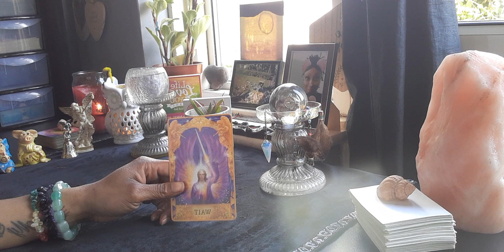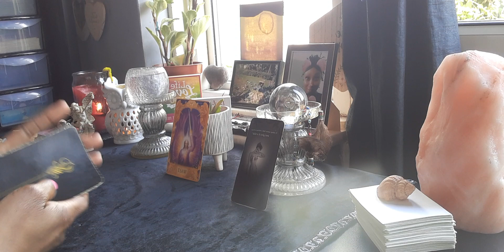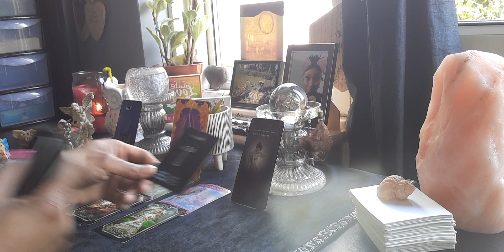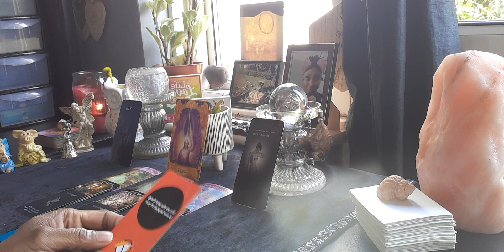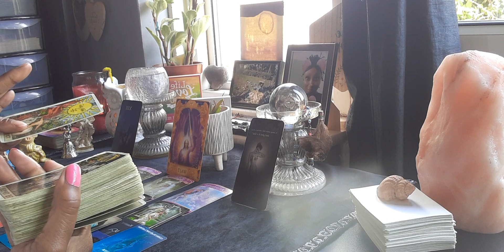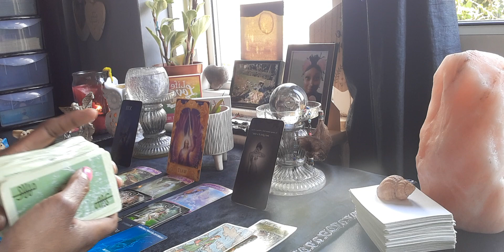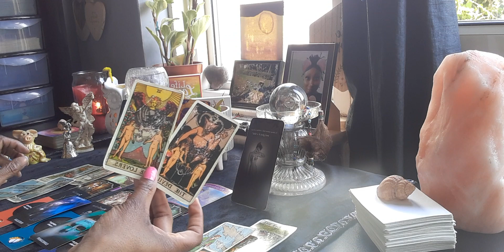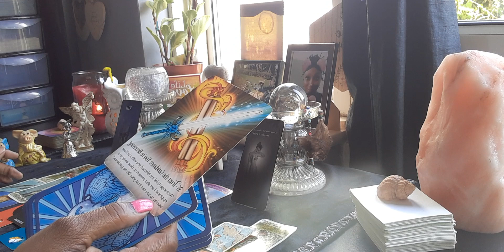Virgo ♍ Dealing With A Water Sign 💧 (The Angel's 😇 Are Trying To Tell You Something 👂🏼)